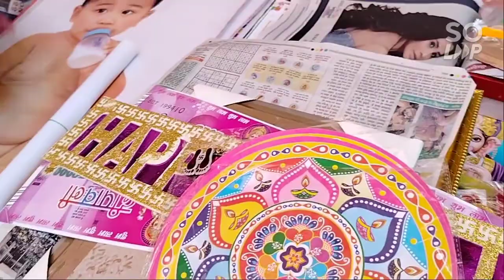happy Dhanteras🥳 धनतेरस पर मैं क्या लेकर आई# चलिए आपको दिखाती हूं#@superfamilychannel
happy Dhanteras🥳 धनतेरस पर मैं क्या लेकर आई# चलिए आपको दिखाती हूं#‎@Super family channel